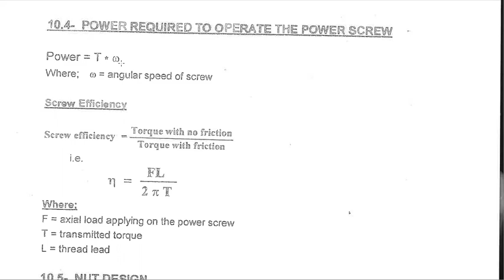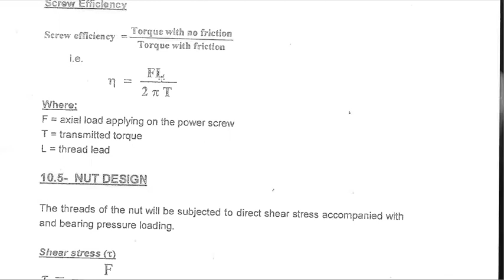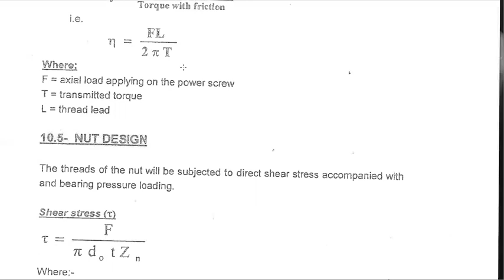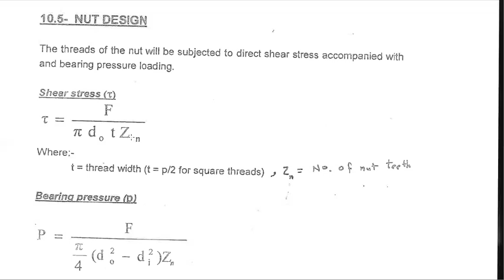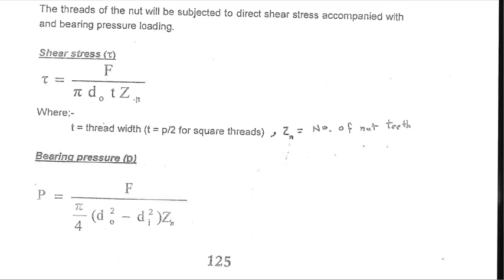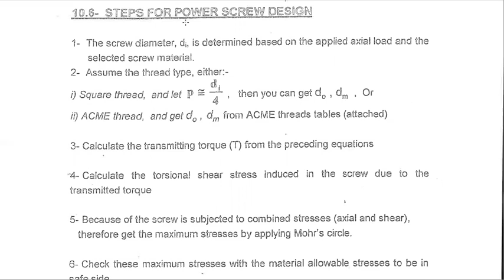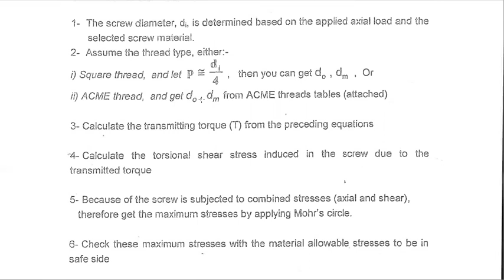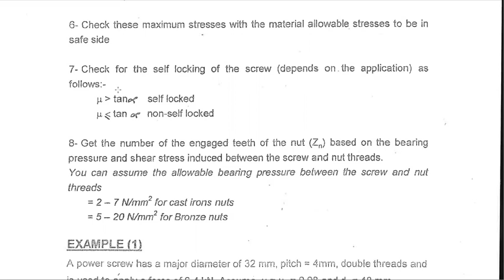LEC.8 Design of Power Screws Part 2 MACHINE DESIGN